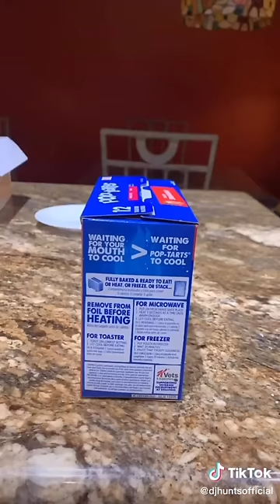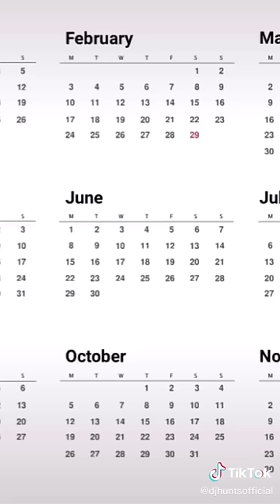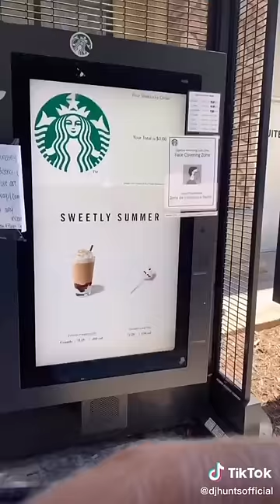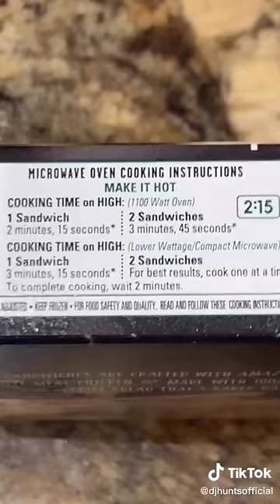Top 12 djhuntsofficial TikTok videos